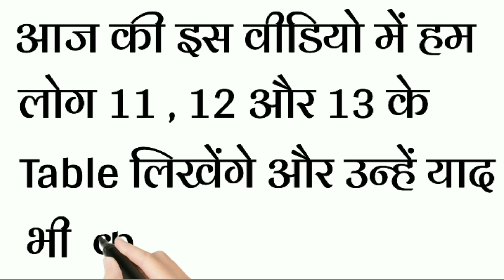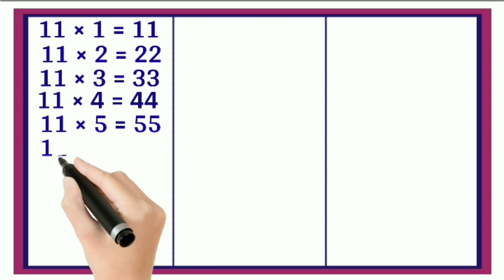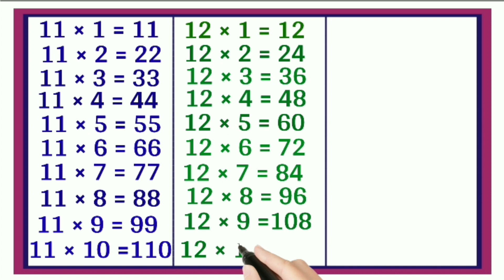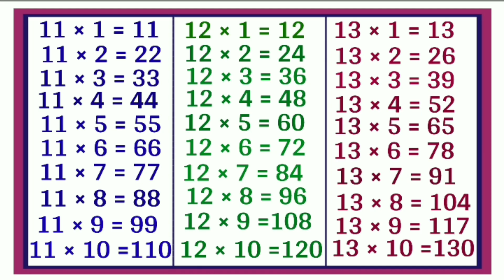Learn Tables | Learn Table of 11 ,12 and 13 | Multiplication Table | 11 ,12 aur 13 ka Table | Pahada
youtube channel chaudhary education hube)

{Thinks For Watching This videos